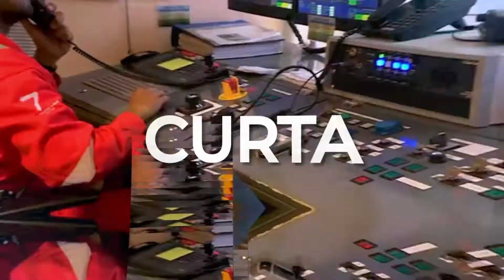QUANTO EU PRECISO INVESTIR PARA TRABALHAR OFFSHORE? [CORTE - ILHACAST]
Você tem o desejo de trabalhar embarcado e não sabe quanto investir?

Nesse vídeo trago depoimentos de alguns amigos que tinham o sonho de trabalhar embarcado.

Quais outras duvidas você tem?

Deseja fazer esse curso? Entre em contato com o time da Rely On através dos contatos: